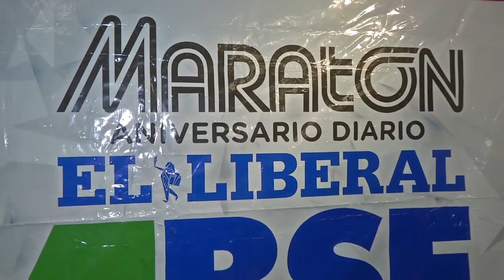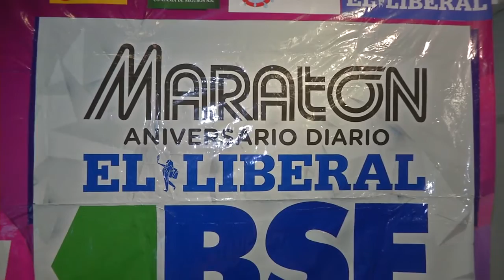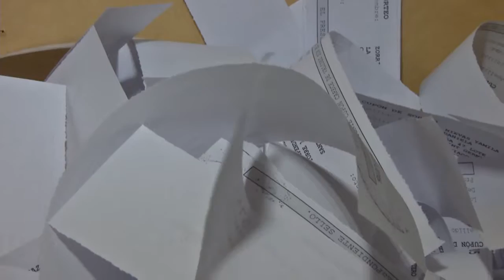Maratón aniversario de El Liberal: sortearon 25 premios de mil pesos entre los inscriptos